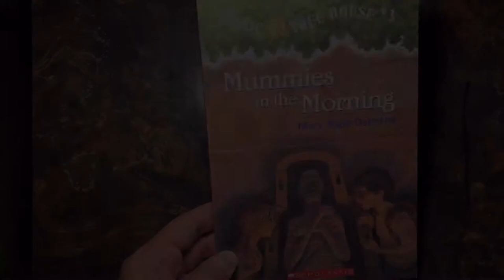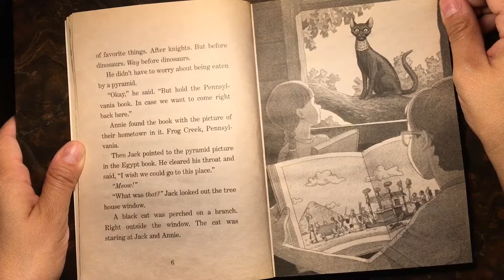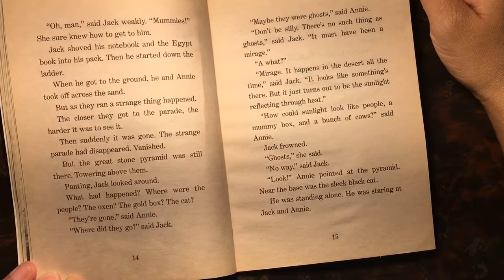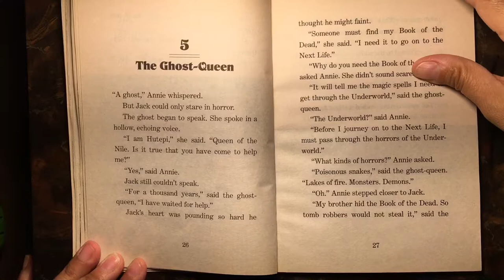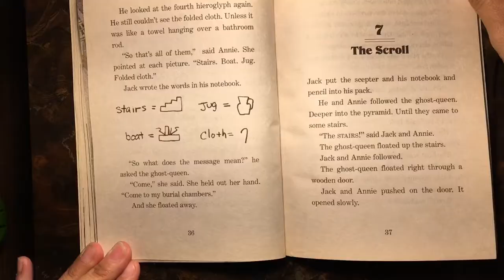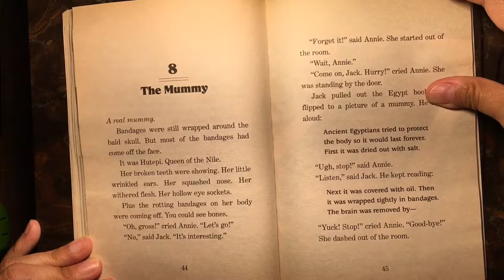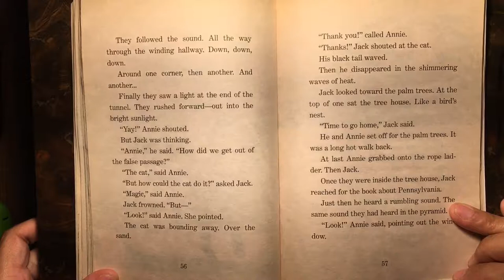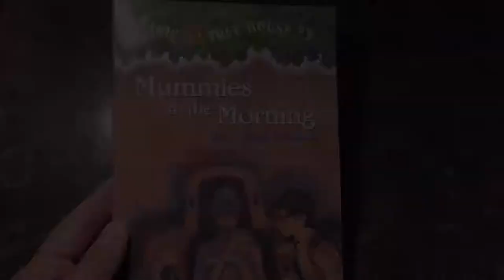Magic Tree House Series #3 “Mummies in The Morning” Read Aloud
Here I read the third book in the Magic Tree House Series "Mummies in The Morning" by Mary Pope Osborne. Enjoy!

Chapter 1 - 00:03
Chapter 2 - 05:18
Chapter 3 - 09:25
Chapter 4 - 11:41
Chapter 5 - 14:20
Chapter 6 - 17:26
Chapter 7 - 20:11
Chapter 8 - 23:43
Chapter 9 - 27:19
Chapter 10 - 31:21